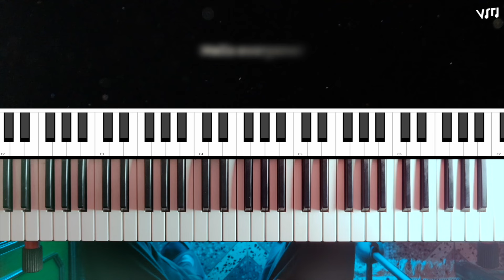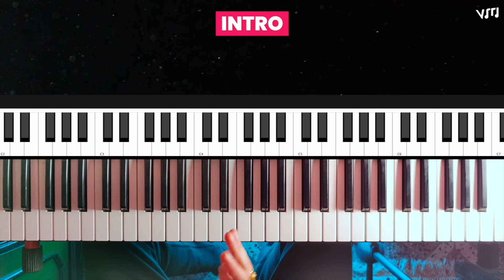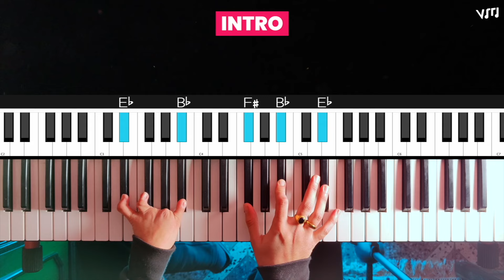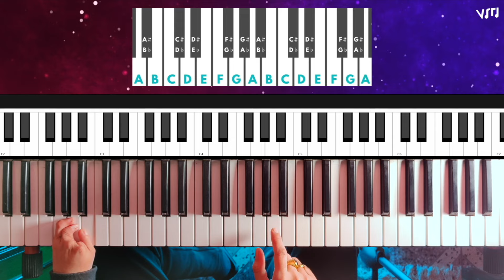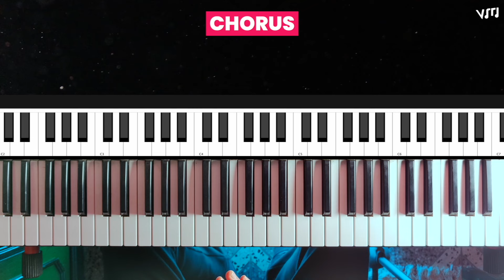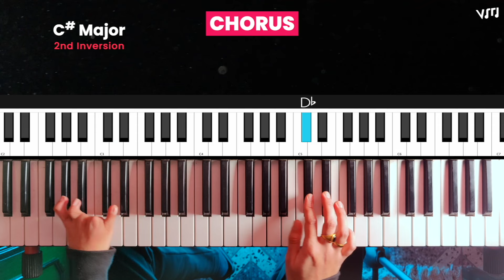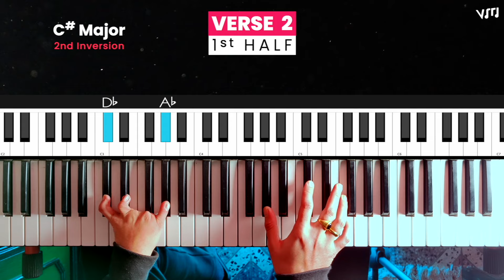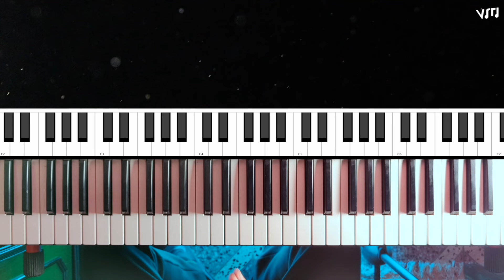How to play Maili (माइली) on the Piano 🎹 | Ankita Pun | Piano Lesson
SECTIONS:
0:00 Preview
1:09 Introduction
1:48 Song Intro | Preview
2:24 Song Intro | Easy Way
4:48 Song Intro | Intermediate Way
7:12 Verse 1 | 1st Half
9:28 Verse 1 | 2nd Half
12:25 Chorus
14:55 Verse 2 | 1st Half
16:48 Verse 2 | 2nd Half
19:34 Outro

CHORDS

[Intro] C# - D# m

[Verse 1]
(C# - G# - F# - G# sus4) X2
(A# m - G# - F# - G# sus4) X2

[Chorus]
(C# - G# - F# - G#) X2

[Verse 2]
(C# - G# - D# m - G# sus4) X2
(A# m - F - D# m - G# sus4) X2

[Repeat Chorus]

Leave your suggestions down below for what I should cover next!

Your support would really mean a lot in helping me push my limits.

Arranged, Mixed, Mastered and Performed by Vipeen Sharma
Edited by Vipeen Sharma
Camera Used: One Plus 8 pro
DAW Used: Logic Pro X
Editing Software: Final Cut Pro X

SONG - Maili
ARTIST - Ankita Pun